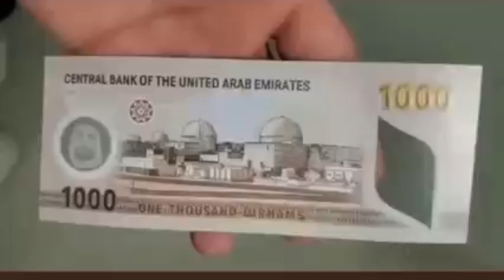UAE launches new banknote of 1000 dirhams (AED)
The Central Bank of the United Arab Emirates (UAE) announced the issuance of a new banknote of 1,000 dirhams, made of polymer, with innovative designs, with modern and advanced security features.  The new banknote of 1,000 dirhams will be available in the Central Bank branches and ATMS in the first half of the year 2023, and the current 1,000 dirham banknote will continue to be in circulation, as it is a guaranteed value banknote by law.